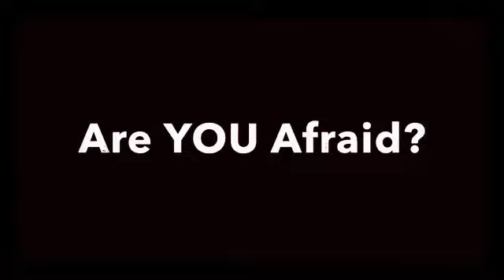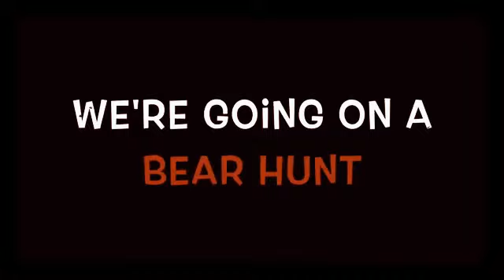April 2, 2021